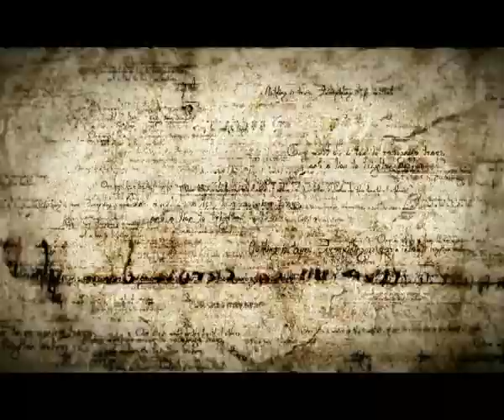crazy djvibe+kaism motion reel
The most insane reel we have ever seen. You have to it see to believe. Holler at us if you want to take your dj visuals to the next level. Respect